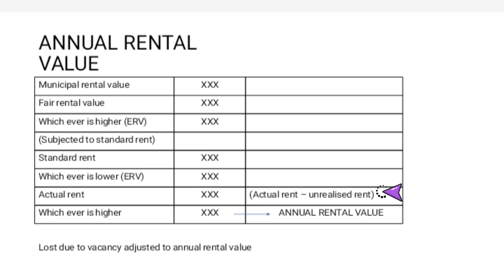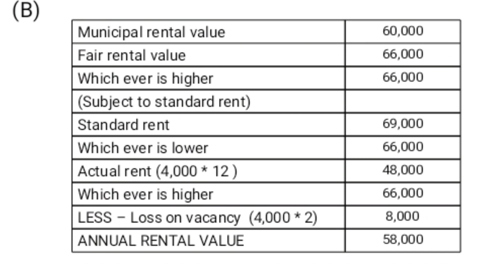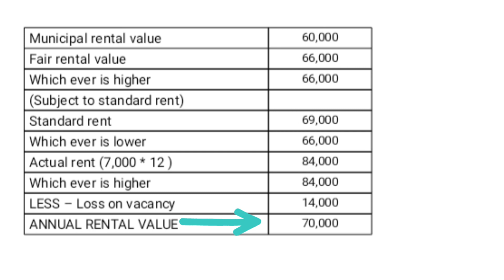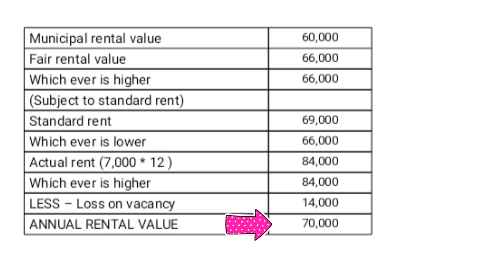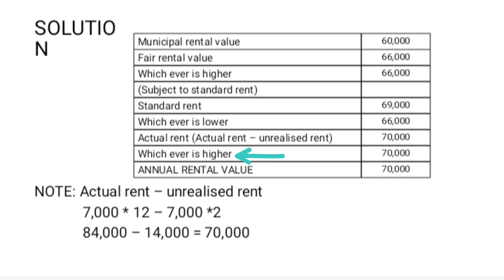INCOME FEOM HOUSE PROPERTY - PART 3 -TAMIL